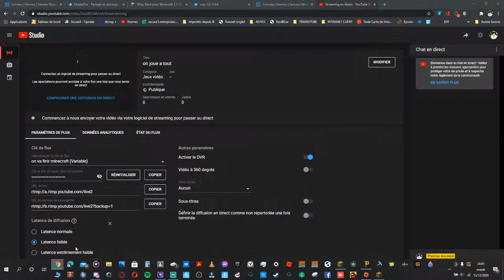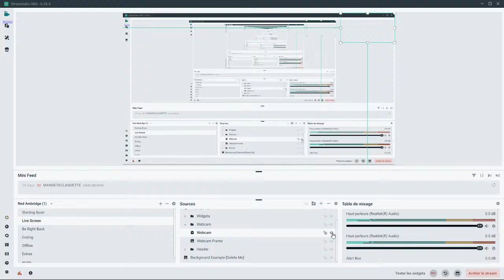on joue a tout